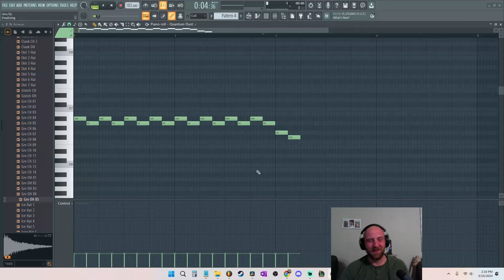Is This My New Miss Fortune Build?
League of Legends Ranked Gameplay
Casual Climb Game 27 - Miss Fortune ADC
Current Rank: Gold 2 16 LP
Current W/L: 16/10

League of Legends but I play ONLY 1 RANKED GAME PER DAY and see how high I can climb. The real casual league player experience. Feedback and tips welcome in the comments as I'm trying to improve as a player and creator! Love you, bye!